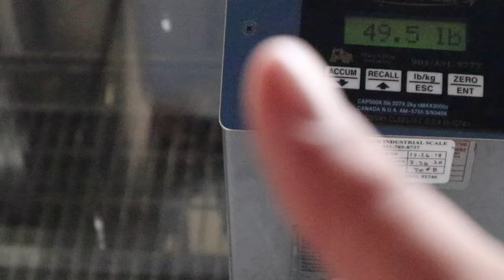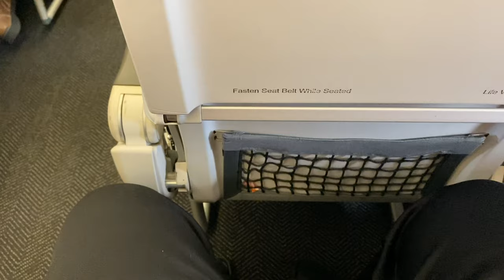American Solo Travels To India For 3 Months - Kiran vs India Episode 1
Learn by watching me Solo Travel India. As and American Solo Traveling India i was very scared at first, but after i got passed my nerves I was able to break through my bubble. VLogging in India was an honor and such a pleasure. Learn how to Solo Travel India by being educated from my mistakes.

My Gear
Newest Camera
Cameras Used In This Series: (M50) (80D)
Camera Mic
Studio Mic
External SSD
Wide Lens EF-S
Zoom Lens Sigma 18-35mm
Newest Lens I Use Daily 16-35mm L Series